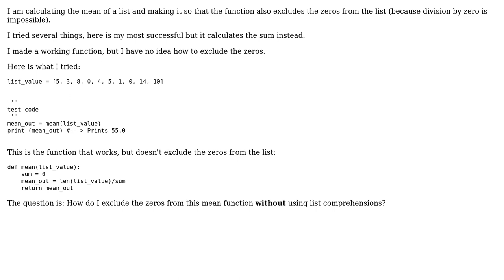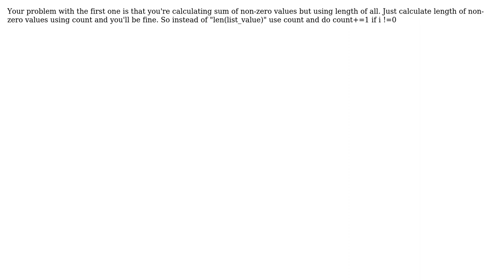How to exclude the zeros from this mean function? (4 Solutions!!)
How to exclude the zeros from this mean function?

With thanks & praise to God, and with thanks to the many people who have made this project possible! | Content (except music & images) licensed under CC BY-SA | Music | Images & others | With thanks to user Thavas Antonio user Shubham Periwal user Nk03 user Mady Daby user birger bob and the Stack Exchange Network Trademarks are property of their respective owners. You are responsible for your own actions.